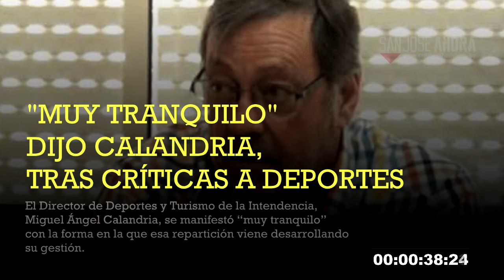Noticias 8 de noviembre de 2017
Estas son las noticias que tenés que conocer de este miércoles 8 de noviembre de 2017 en el departamento de San José.